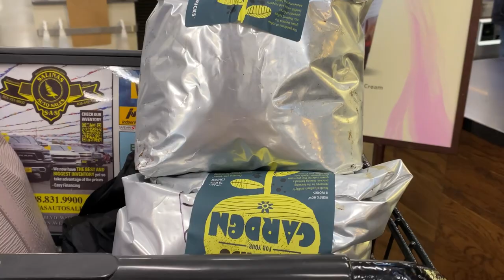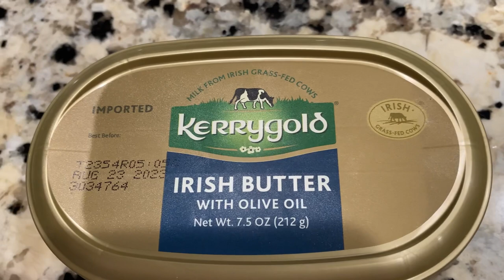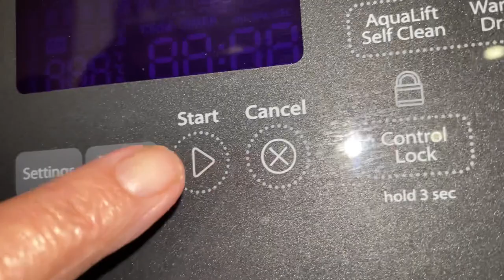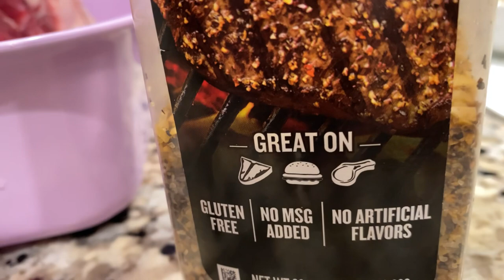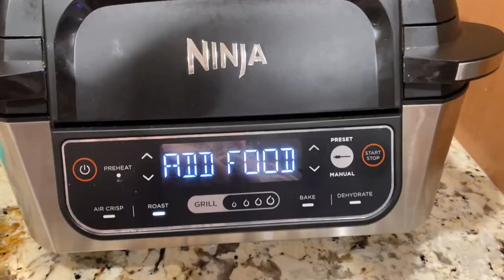Thịt Bò Nướng Tôm Hùm Bánh Mì 🥖 Bỏ Tỏi - How To Cook Perfect Prime Rib Homemade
Món Ngon Ai Cũng Làm Đuợc  Nguyen Liệu
4 Lbs  Thịt Prime Beef Ribeye Bone  5 Tbsp Montreal  steak  Seasoning
2 Ổ Bánh Mì 🥖
2 Cây Bỏ 16 Oz
Lobster 🦞
Salad 🥗

Bake 250 Degrees  for
4 hour
 Lấy Ra cho Bỏ lên trên Thịt Rồi  Bọc  Lại  Để  nghĩ  o ngoài  45-1 tiếng

Bake 500 Degrees
15 Phúc
Ăn 🍽️

Lu ý
Mỗi  1Lb  là 1 Tiếng